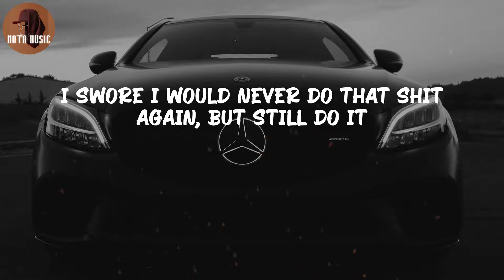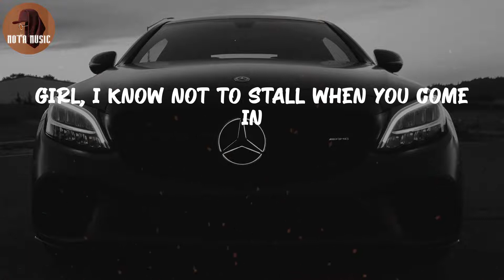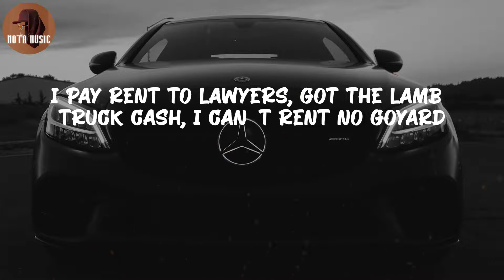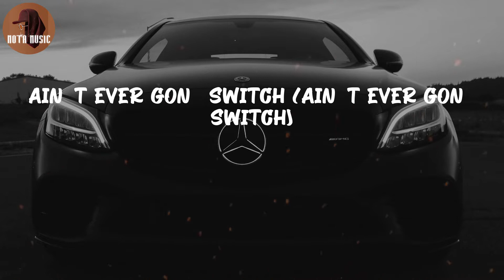Lil Baby - 2040 (Lyric Video)